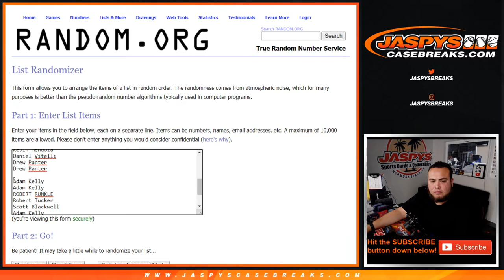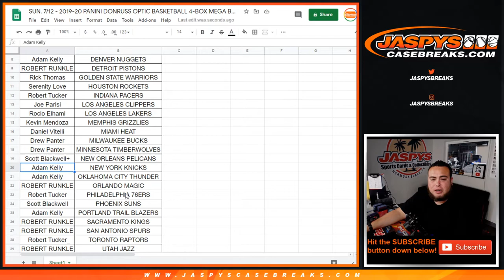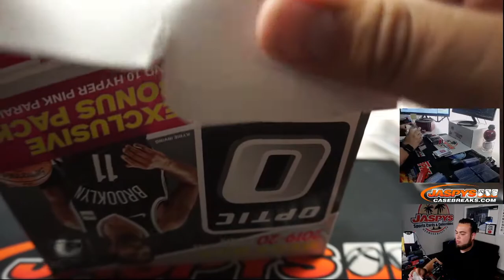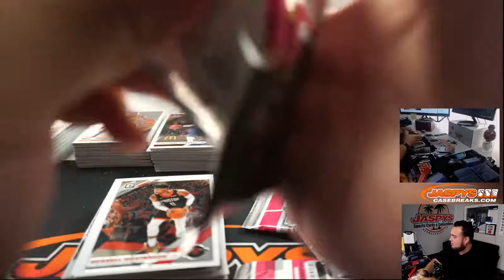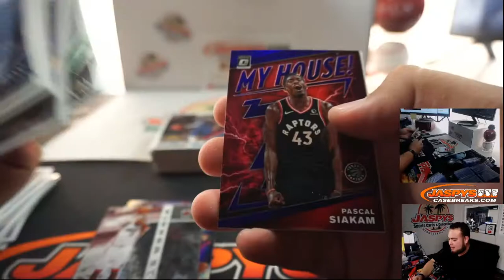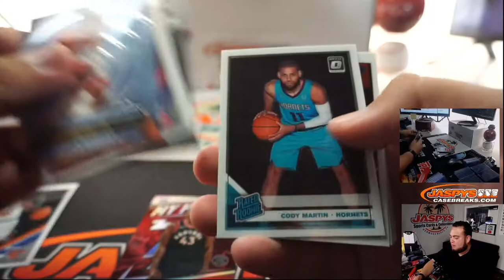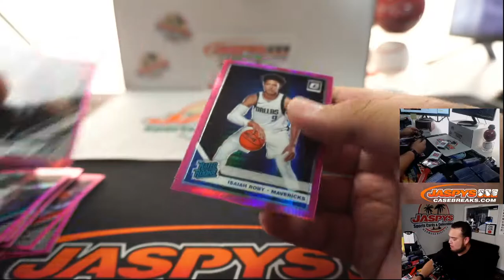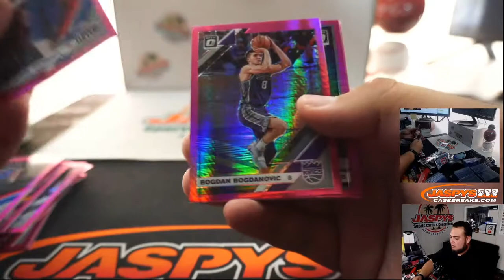SUN. 7/12 - 2019-20 PANINI DONRUSS OPTIC BASKETBALL 4-BOX MEGA BREAK #8 *PYT*